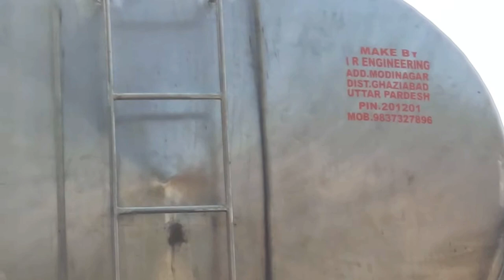tata2518c ex road milk 18000 ltr tanker steelness work oder 9837327896Tata truck full steelwork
IR engineering workshop Ghaziabad Modinagar Ghaziabad Uttar Pradesh tata2518c ex
oder.9837327896
full steelwork  and all gadget complete work all sizes available
all tanker size